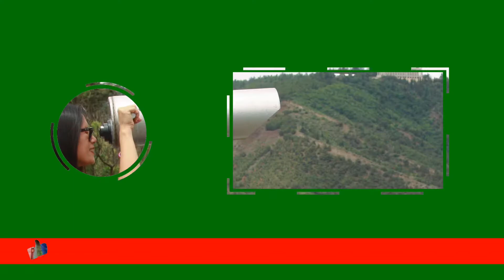Pamilya | anrol29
Throwback of memories!

Life is truly a blessing! We should be thankful of our families besides us. Always keep in mind, blood is thicker than water! 😉 but we can play in the water 😂

Good old days, and more 🙏